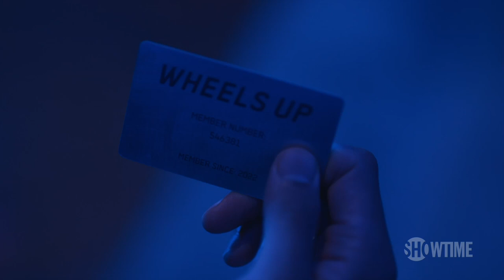'My Wins Are Your Wins' Ep. 10 Official Clip | Billions | Season 6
Prince throws a lavish party party to show his staff appreciation for supporting him while he battled it out with Chuck Rhoades. Starring Paul Giamatti and Corey Stoll.

Don’t have SHOWTIME?

Mike Prince reigns supreme over what was once Axe Capital, but not content with merely winning he's out to change the game and build an empire in his image. Chuck Rhoades is determined not just to take revenge, but to eviscerate an entire class of people wielding excessive wealth, entitlement and power – and Prince is at the top of his list. In an unfamiliar battle with new weapons and new rules, alliances will form, forces will be rallied and scores will be settled.